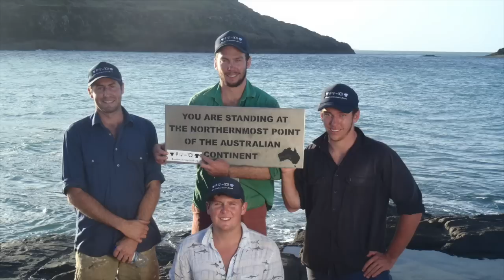Cape York Adventure 2014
Our trip up to the Cape through the Old Telegraph Track. Go Pro 3
Nissan Patrol, Holden Colorado.
1. Booze Cruise - Blackjack Billy
2. Mud - The Road Hammers
3. Blood, Sweat & Beer - Blackjack Billy
4. Country in my Soul - Florida Georgia Line